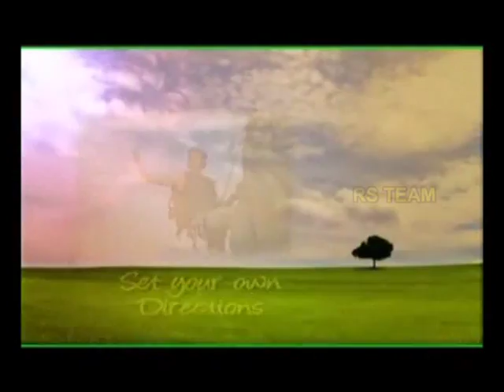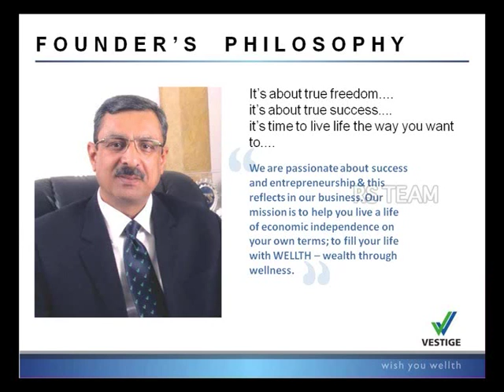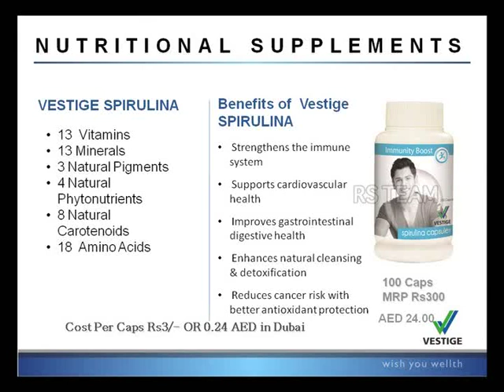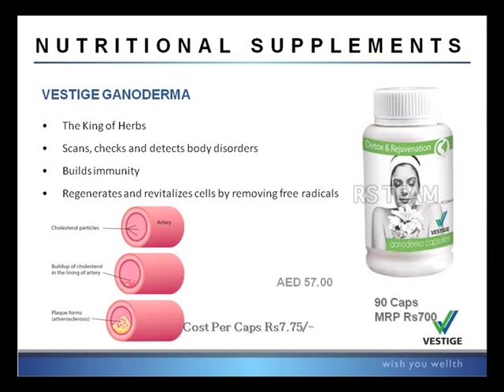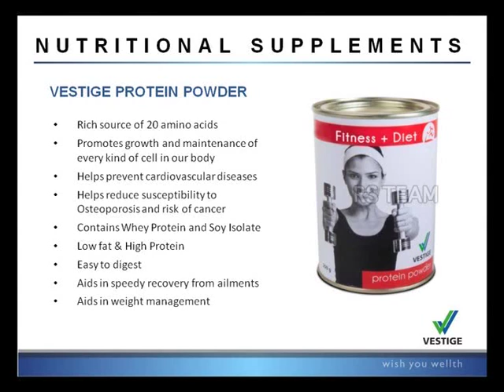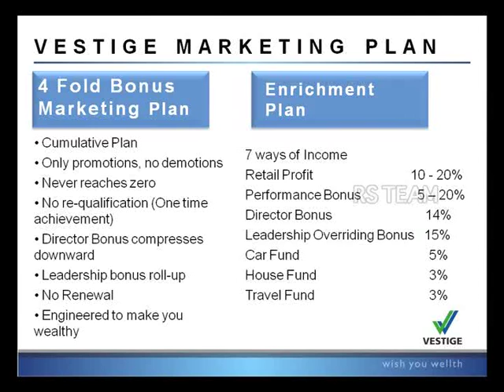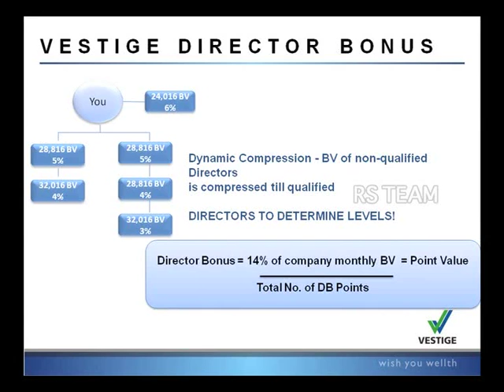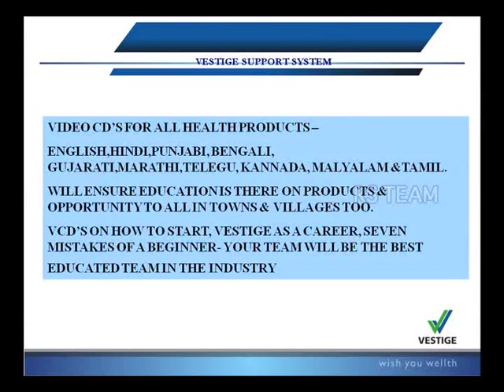Vestige Tamil Basic_919986356412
Vestige Marketing Pvt. Ltd., which started its operations in the year 2004, is a leading direct selling company dealing in world class health and personal care products. Vestige is constantly growing at the rate of 100% every year. This growth pattern in itself speaks volumes about the quality of the products, the marketing plan and the management that has been able to accomplish such a rewarding and sustainable system.

 Vestige is constantly expanding its product range with a target to introduce 15 new products every year, manufactured at state-of-the-art manufacturing facilities, which are GMP certified. It is an ISO 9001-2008 certified company and believes in offering world class service levels to all its customers. With over 92 branches offices country wide, 2 International offices and 2800 plus service centres, Vestige has built a formidable distribution and service network of over 25,00,000 distributors with many more joining each month.

 Vestige believes in empowering its members with the opportunity to lead their lives on their own terms. With the motto of spreading wealth, spreading wealth through wellness, Vestige has continued to enrich the lives of everyone who is a part of the company and those who believe in its products.

Vision

Mission

To grow to a global scale and become the benchmark in direct selling by 2018.